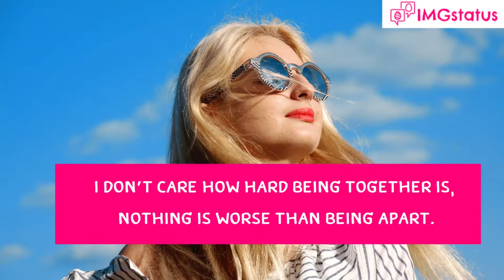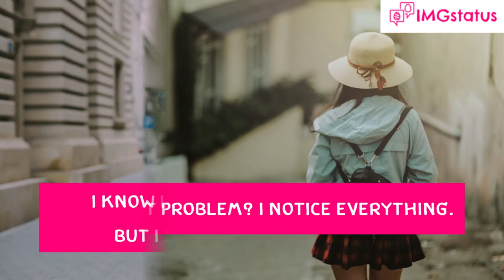50+ Cool Instagram Captions for Girls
In this video you will find best and cool Instagram Captions for girls, and if you want this all Instagram Captions so visit the instagramcaptions.in website and you will find all this captions.